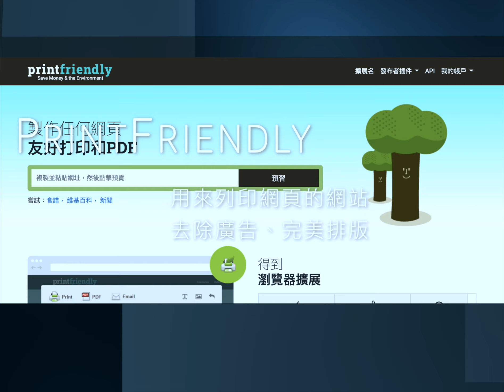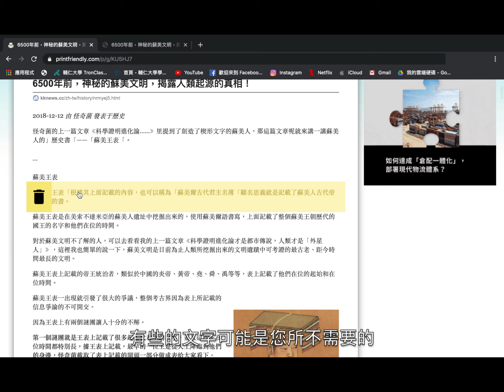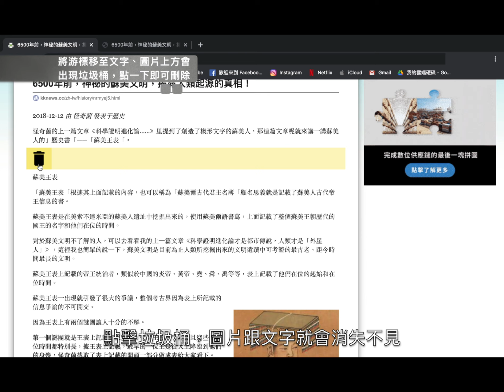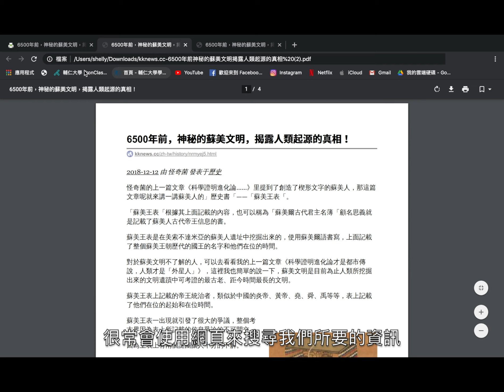PrintFriendly—讓網頁能夠友善列印或轉PDF的好工具